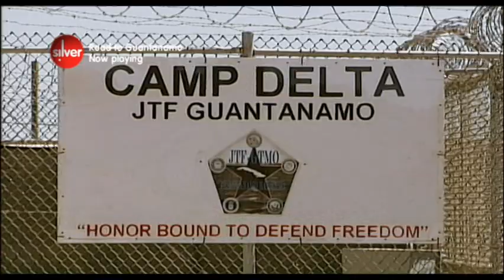The Road to Guantanamo @ British documentary from 2006 [Unofficial] Trailer on SILVER BALTIC channel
British documentary from 2006 with Riz Ahmed, Farhad Harun, Waqar Siddiqui. Director: Mat Whitecross, Michael Winterbottom. (95) The Road to Guantanamo uses interviews, news footage, and reenactments to tell the story of the Tipton Three, young British men of Pakistani descent who were detained for over two years without charges at Guantanamo Bay by the American military. Winner of the Silver Bear at the 2006 Berlin Film Festival.